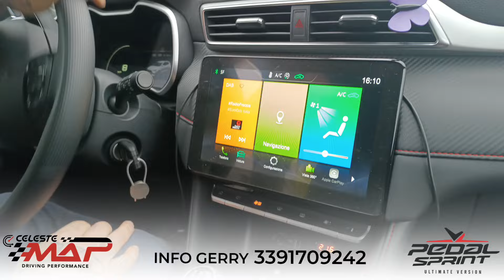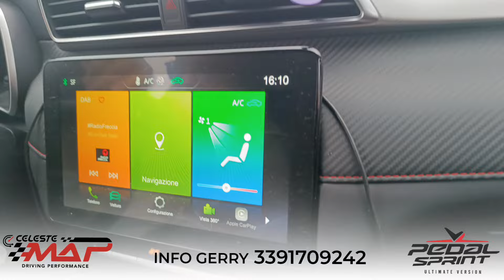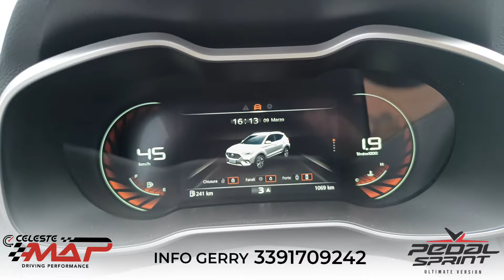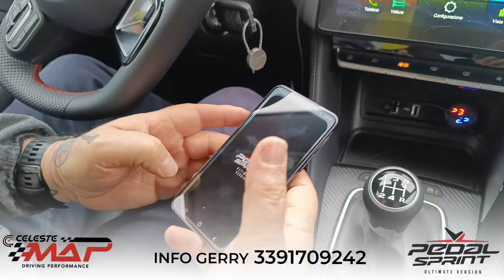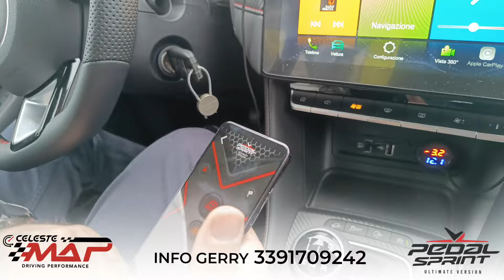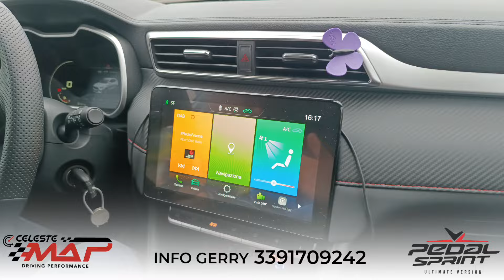Pedal Sprint - MG ZS 1.5 106cv "le sprintiamo tutte queste MG 👍"